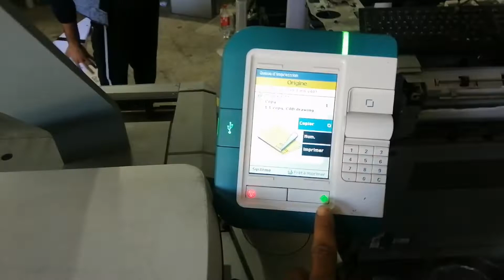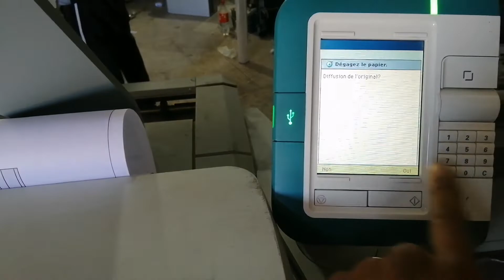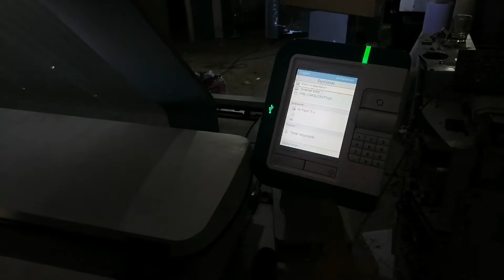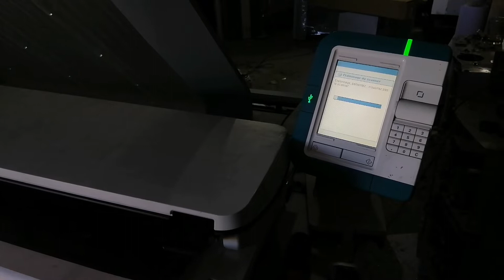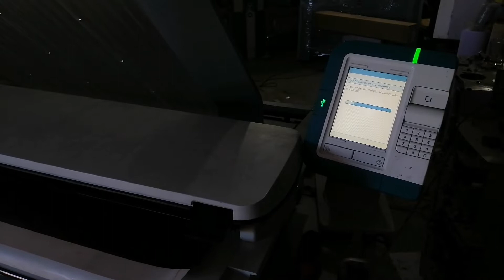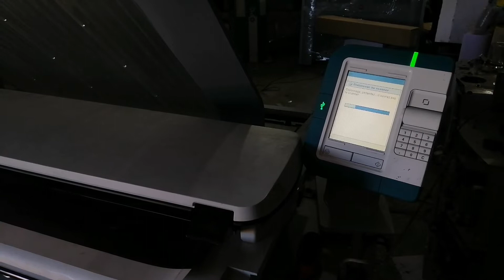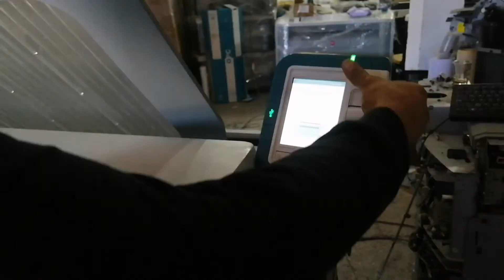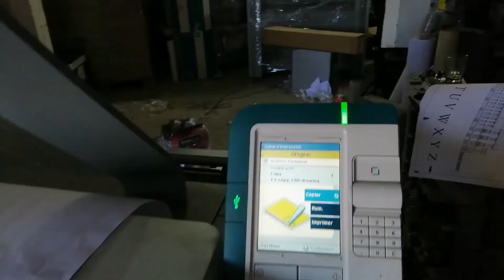How to change clean the scanner oce plotwave 300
Konica anass